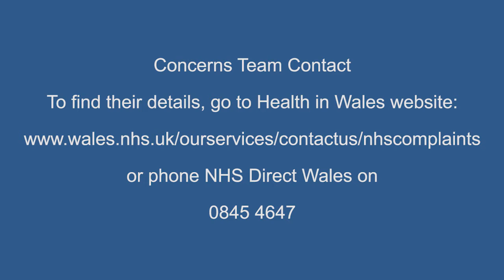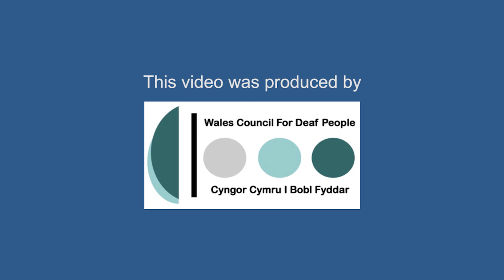Putting Things Right - British Sign Language - English